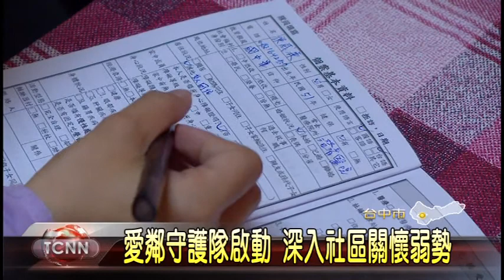大台中新聞-北區游金隆里長巡邏箱探獨老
打造台中市為溫暖志工首都，市府去年試辦愛鄰守護隊照顧計劃，由愛鄰志工照顧獨居和經濟弱勢的長輩，而這樣的善行也獲得超過300個里鄰熱情響應，像是北區錦平里和崇德里的里長，日前就一同前往弱勢戶家中前往探視，希望能夠及時幫助到有需要的人。「以上新聞可從哈TV APP收視」